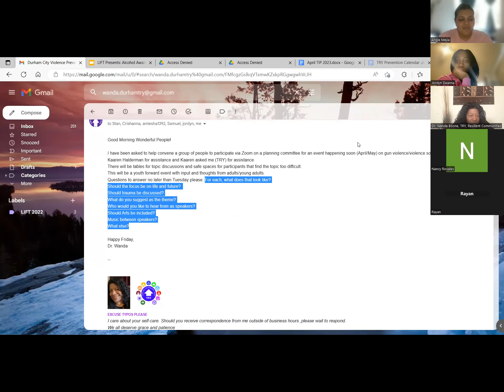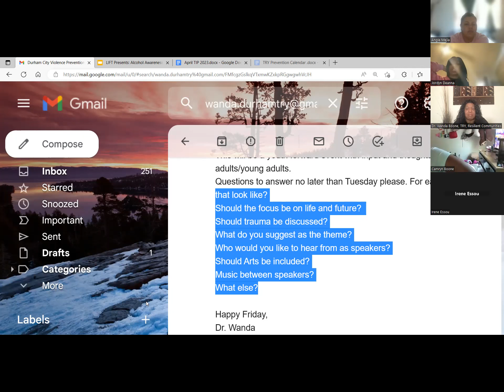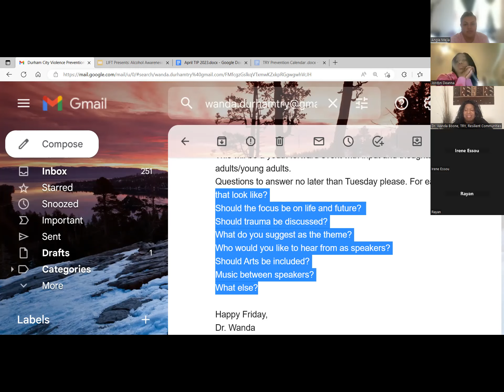PLANNING TO MEET: Our Thoughts about Gun Violence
SUBJECT: MAKING A PLAN . LIFT is the Youth Coalition of Together for Resilient Youth. This group is open to young people ages 9-17. Parents or individuals 21 and older are listening in the background. Durham has experienced the deaths of several young people over the several weeks. Why do you think this is happening? What is behind it? A few youth gathered on a busy Saturday morning to give their thoughts